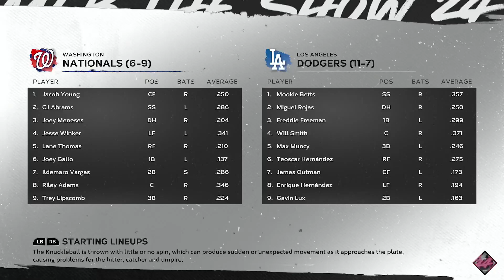🔴LIVE NOW! Los Angeles Dodgers vs Washington Nationals - Apr 16, 2024 MLB Full Game - MLB 24 EN VIVO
Los Angeles Dodgers vs Washington Nationals - Apr 16, 2024 MLB Full Game - MLB 24 EN VIVO

Spring Training
MLB Full Game
MLB LIVE
BEISBOL
BEISBOL EN VIVO
MLB

2024 Major League Baseball season
2024 Regular MLB season
mlb highlights 2024
MLB Highlights
MLB
2024 Major League Baseball season
2024 Regular MLB season
Baseball
Sport
full game highlights
Game Highlights
MLB Highlights
AL All-Stars
NL All-Stars

mlb live
mlb highlights 2024
baseball
2024 Regular MLB season
mlb the show 24
mlb highlights

baseball match
live baseball
mlb tv
mlb
baseball
sports
mlb highlights
sports highlights
baseball highlights
wild card
opening day

Arizona Diamondbacks
Atlanta Braves
Baltimore Orioles
Boston Red Sox
Chicago Cubs
Chicago White Sox
Cincinnati Reds
Cleveland Guardians
Colorado Rockies
Detroit Tigers
Houston Astros
Miami Marlins
Milwaukee Brewers
Minnesota Twins
Oakland Athletics
Philadelphia Phillies
Pittsburgh Pirates
Seattle Mariners
Texas Rangers
Toronto Blue Jays
Washington Nationals

Nick Lodolo
Elly De La Cruz
Noelvi Marte
Edwin Arroyo
Cam Collier
Aaron Judge

MLB LIVE
BEISBOL
BEISBOL EN VIVO
MLB